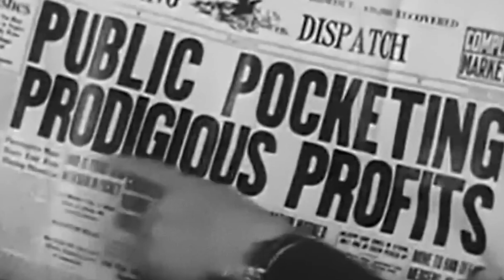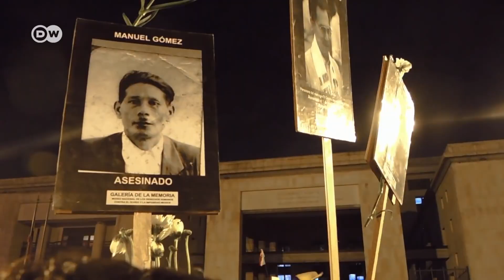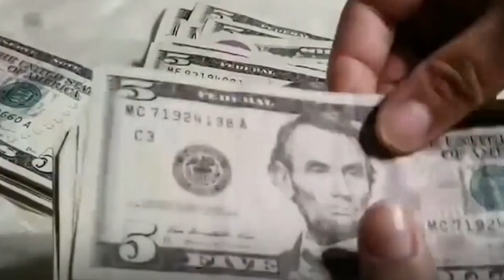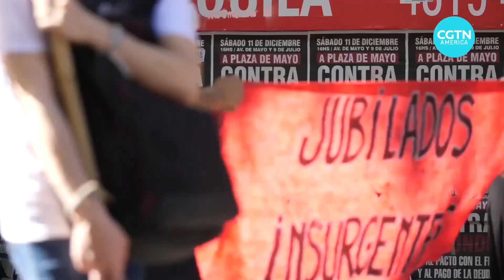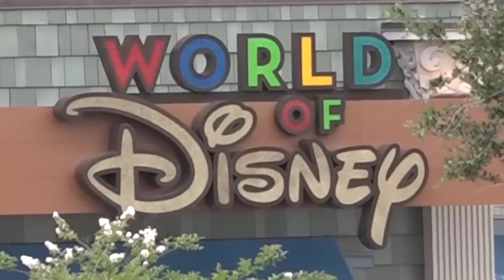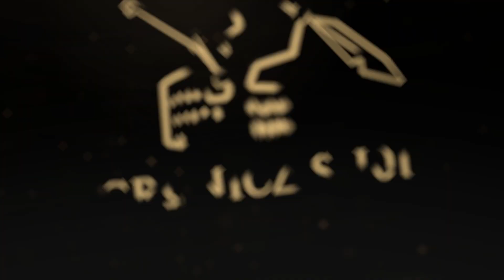Claves Históricas de la MIGRACIÓN LATINA hacia los ESTADOS UNIDOS - Cronicas 101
"Descubre las claves históricas que han impulsado la migración latina hacia los Estados Unidos a lo largo de los años. Desde las raíces de esta migración hasta los factores que la han moldeado, este video te llevará en un viaje a través del tiempo para entender cómo la historia ha influido en la migración latina en América. ¡No te pierdas esta fascinante exploración de un fenómeno que ha dejado una huella indeleble en la sociedad estadounidense!"